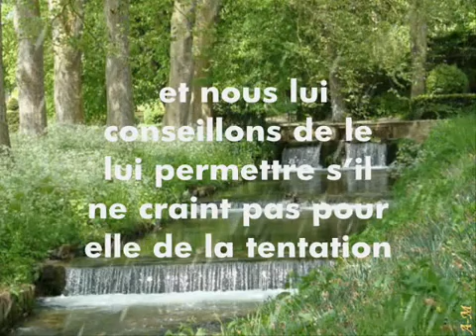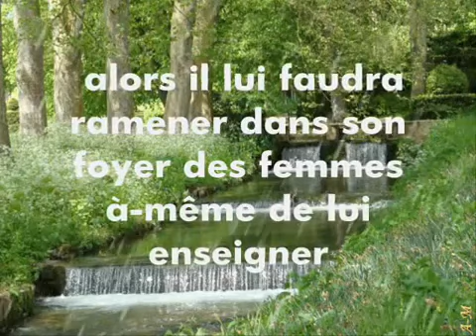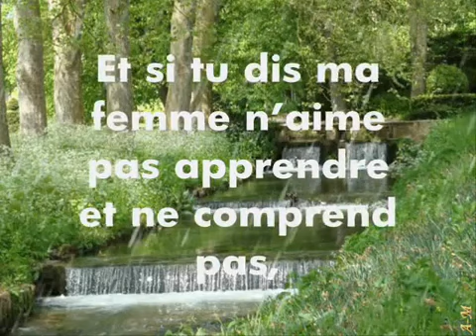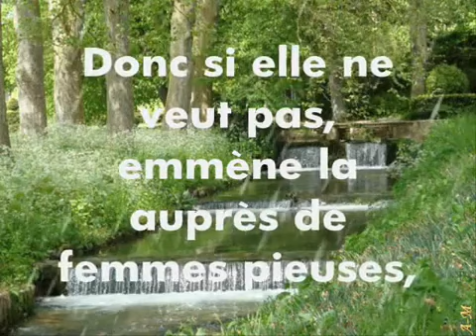La femme et la recherche de la science sheykh mouqbil rahimahou ALLAH